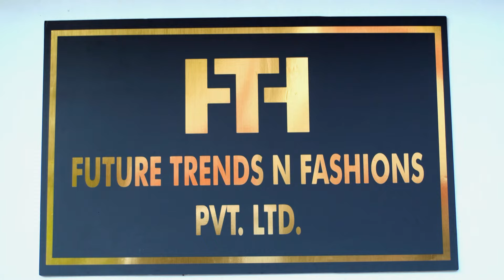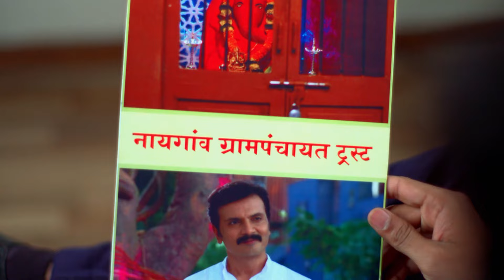Tu Ashi Jawali Raha | Marathi Serial | Full Episode - 29 | Titeeksha Tawde | Zee Yuva